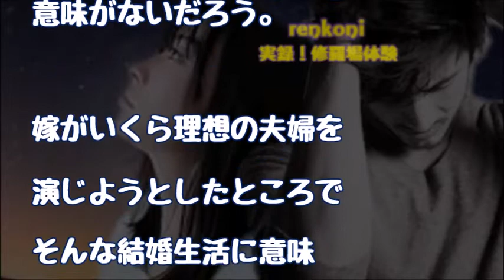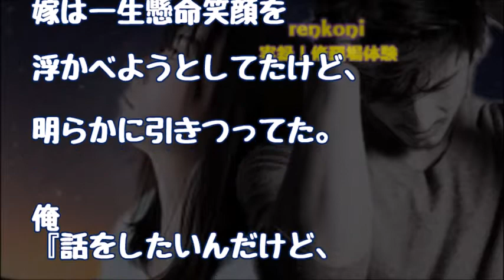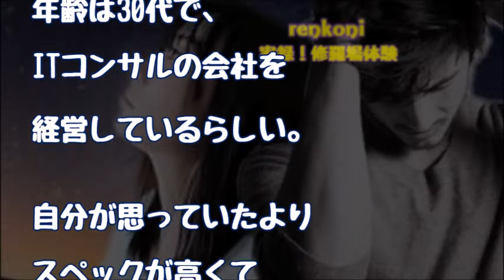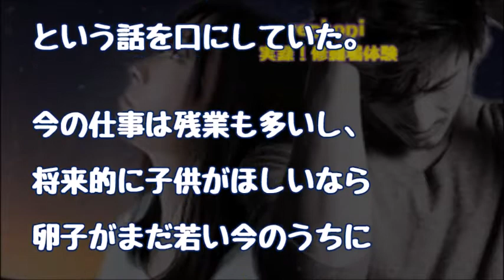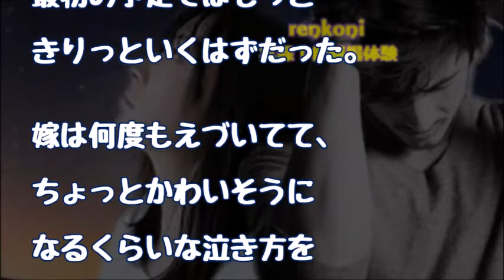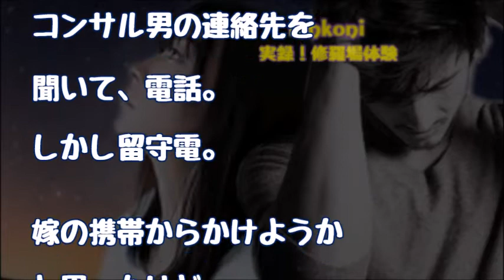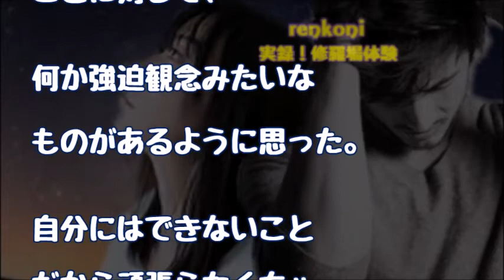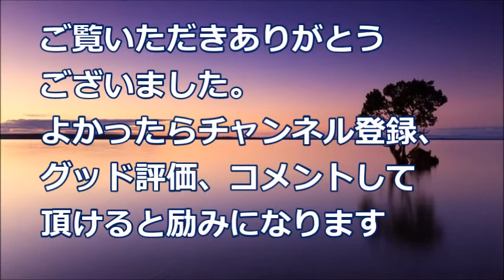【修羅場】《後編》『とりあえず一回彼とやって楽になるならなりたい･･･』嫁のメールにこんな文面が・・・そして・・・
関連動画
・同窓会でいじめっ子が謝罪してきたが「絶対に許さない」→いじめっ子が発狂　《白鳥麗》

・嫁に浮気され、子どもも他人の子。離婚後、未成年の嫁が俺の家に押しかけて…【感動する話】《jicken5box》

・【スカッとする話】お向かい夫婦『親が急病で一刻も早く帰りたい！だから速い高級車貸して！！』夫「なら交通機関の方が…」次の瞬間、恐ろしい速さでカギが奪われ…【スカッと俱楽部】

・旦那と私の浮気相手で三者面談 その時の浮気相手の態度に私は冷めた　今さら旦那の良さに気付いたが・・・結果　《修羅場チャンネル》

・【修羅場】《1/5》突然会社に嫁のウワキ相手の奥さんと興信所の男が来た。夜勤明けそのまま3人でｳﾜｷ現場へ突撃することに！すると嫁が･･･衝撃すぎる展開へ！

・【修羅場】《2/5》突然会社に嫁のウワキ相手の奥さんと興信所の男が来た。夜勤明けそのまま3人でｳﾜｷ現場へ突撃することに！すると嫁が･･･衝撃すぎる展開へ！

・【修羅場】《3/5》突然会社に嫁のウワキ相手の奥さんと興信所の男が来た。夜勤明けそのまま3人でｳﾜｷ現場へ突撃することに！すると嫁が･･･衝撃すぎる展開へ！

・【修羅場】《前編》ライブハウス行ったらバンドのガキに喧嘩売られたｗガキ「デメーみたいなクソジジイは出て行けよ今すぐ！」俺・・・

・【修羅場】《後編》ライブハウス行ったらバンドのガキに喧嘩売られたｗガキ「デメーみたいなクソジジイは出て行けよ今すぐ！」俺・・・

・【修羅場】ベンチにポツーンと座ってたドイツ人留学生に、俺『元気ないね？』ドイツ人と声を かけると、ドイツ人(;ﾟДﾟ)！？ って顔に。すると・・・『嘘だろ！？』《スカッと！》

・《1/3》朝帰りした嫁に、俺「外出禁止！」嫁『え‥』→すると、嫁が人形のように喋らなくなった。そして・・・【修羅場】

・【修羅場】DNA鑑定の結果、義兄嫁が産んだ子は・・・。私「浮気だ！」義兄嫁「うそ、何で…」→衝撃の事実に一同唖然！